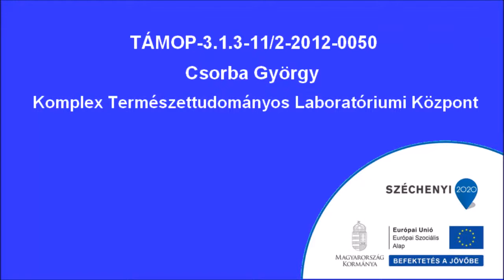Prizma (2)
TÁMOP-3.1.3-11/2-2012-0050